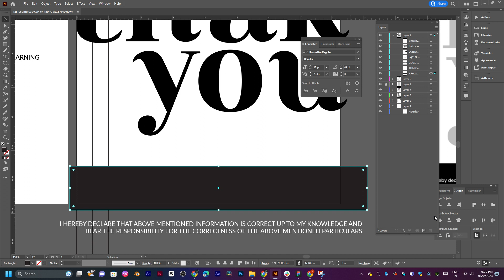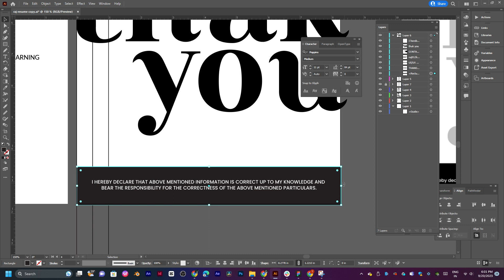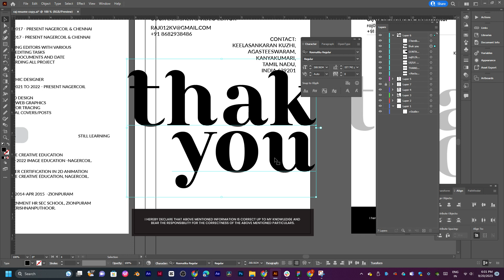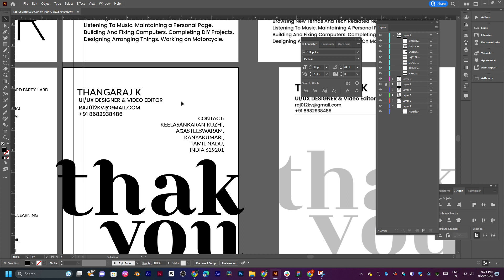resume page 4